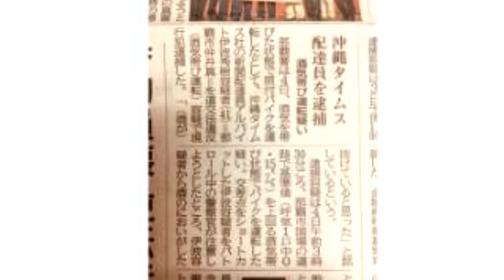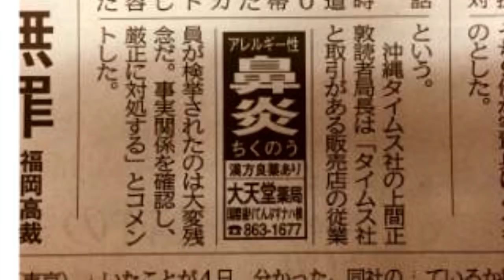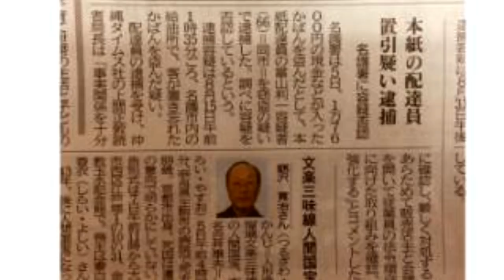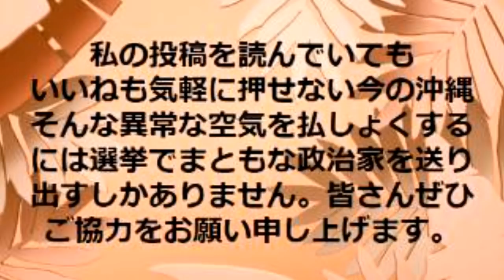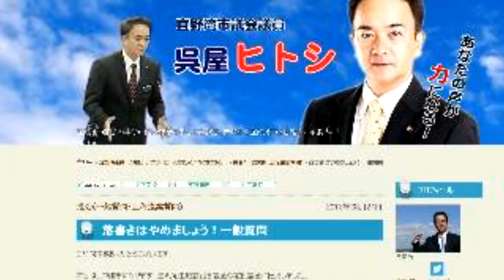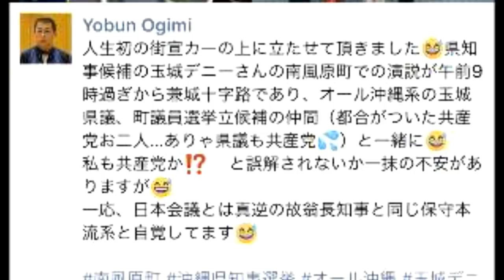ボギー大佐の言いたい放題 2018年09月08日 21時頃 放送分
2018年09月08日　21時　放送のボギーチャンネルです

本日の放送は、沖縄は統一地要選挙ですが、まずはニュースから嘉手納第一ゲートに侵入した男性が逮捕され、沖縄タイムスの配達員が飲酒運転で逮捕されておりますが、名前が出ません。同調圧力、監視社会の沖縄ですがそんななかがんばっている政治家もいます。対して沖縄を狙うとんでもない人もいます。詳細は動画をご覧ください。

2018年01月01日からはボギーチャンネル、わんぬうむいラジオの動画、ゲンちゃんのラジオ放送、コギーさんの水曜ちゅらちゅら作戦の動画はこちらに独立させます。

また、わんぬうむいのラジオ音声動画、拉致被害者全員奪還ツイキャス動画、我那覇真子さん関連動画などは引き続き以前のyoutubeチャンネルでアップしていきます。引き続きよろしくお願いいたします。